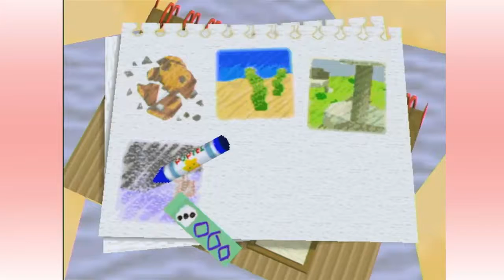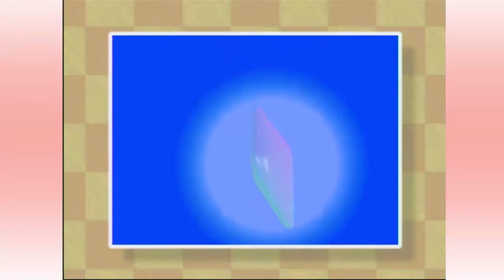Let's Play Kirby 64 Crystal Shards (2) Ringtailed Edition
Kirby 64 Crystal Shards: Rock Star

Rock Star the rockiest star of them all let's see if we can get this done. Since I did Pop Star quickly Ringtailed Randl is still with me.So let's do dis.